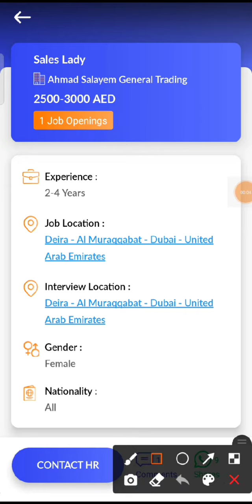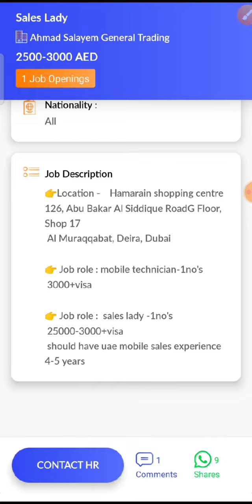JOB IN UAE/ Role: Sales Lady/Company: Ahmad Salayem General Trading/Salary:AED 500 - 3000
18. Check out this job opening on the Skillbee app that is available for you:

Role: Sales Lady

Company: Ahmad Salayem General Trading

Openings: 1

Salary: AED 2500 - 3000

Experience: 2 - 4 years

Job Location: Deira - Al Muraqqabat - Dubai - United Arab Emirates

Interview Location: Deira - Al Muraqqabat - Dubai - United Arab Emirates